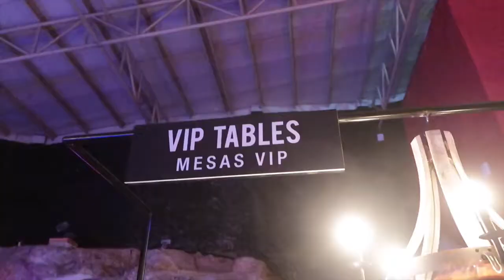Bachelorette in the Dominican Republic | Travel Vlog part 3 | The Blessed Journey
Hey guys! this will be the last video of the Dominican Republic trip! :)